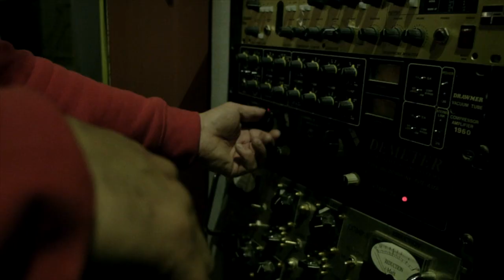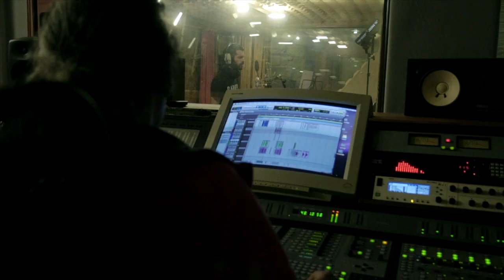Ibilaldia 2014: MAKING OF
Bideo grabazioak: Zigor Etxebarria, Nerea Andres
Edizio lanak: Hannot Mintegia
Izenburua: Euskararen Bihozfera
Musika: Jon Urriolabeitia
Letra:  Galder Urzaa
Bateria: Gorka Leon
Baxua:  Joseba Urruela
Gitarra: Jon Urriolabeitia
Hamonnda: Mikel Nuñez
Tronboia: Aratz Diez Garmendia
Tronpeta: Gorka Fernandez
Saxoa:  Eguzkiñe Jorrin
Abeslariak: Jon Urriolabeitia, Iñigo Eiguren, Gentza Madariaga, Itziar Muniategi eta Antton Uriarte.
Koruak: Maddi Gerrikaetxebarria, Liloye Richard, Naia Ellis, Olatz Erkoreka, Nerea Ordeñana eta Naiara Sanchez.